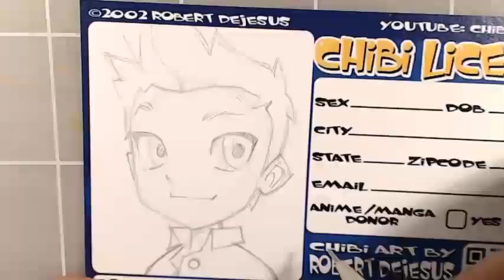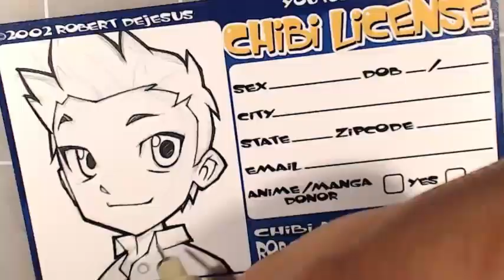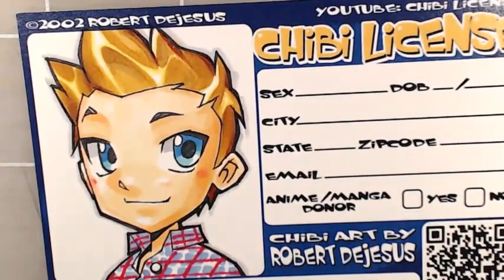Drawing Chibi License - Stuart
Tools use: .3mm lead holder, Microns, Copics, Trias, Prismas